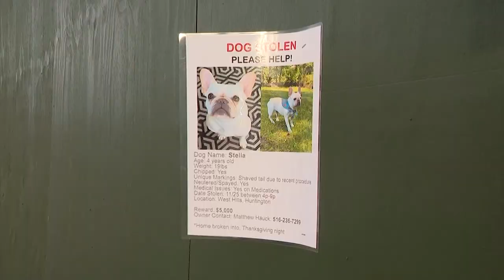Huntington couple pleads for return of stolen French bulldog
Matthew Hauck says he and his wife Jennifer were out between 4:30 p.m. and 11 p.m. when someone broke into their home and took their 4-year-old French bulldog named Stella and a PlayStation 5 game console.